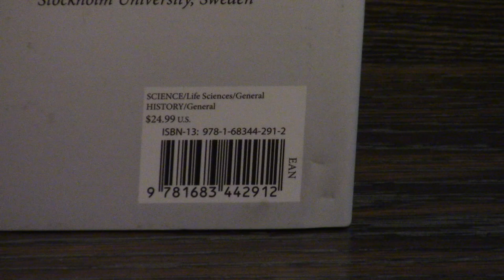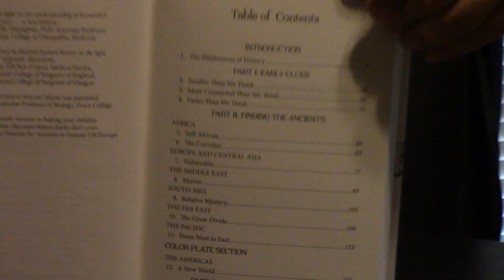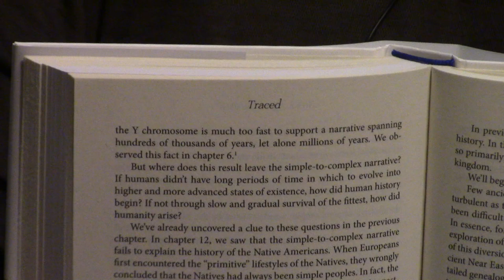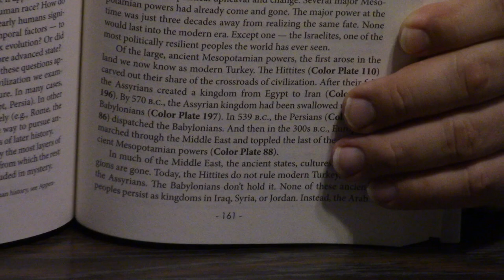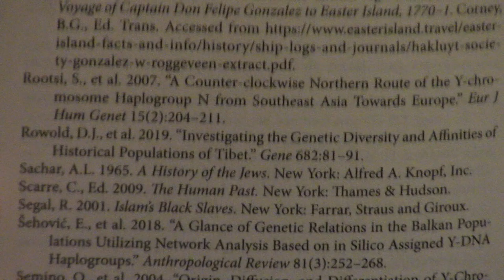Traced - Harvard PhD Book On Genetics l Review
Excellent new book you may want to check out by Nathaniel T. Jeanson.  Please put on social media!  Let’s spread the word!  To contribute to New Life, please click the link below and press donate. God bless!

Also, please be aware that any comments over 2 sentences will be deleted. Thank you for your understanding on this matter!